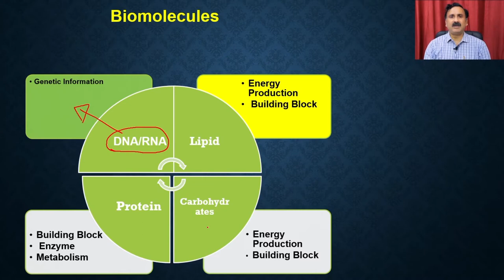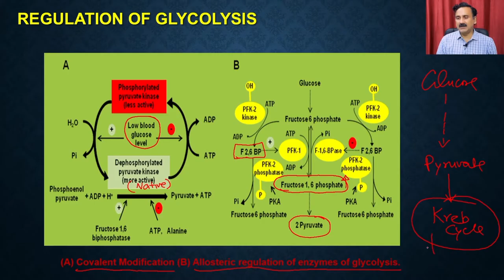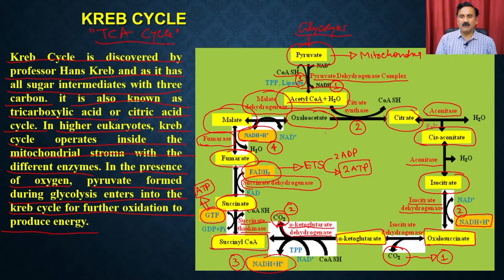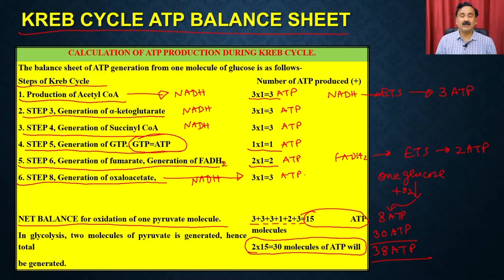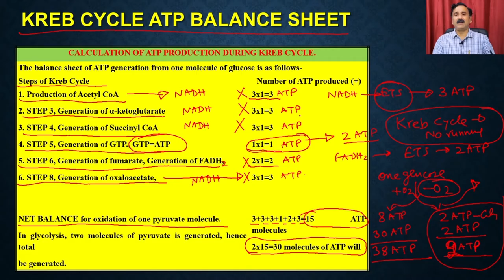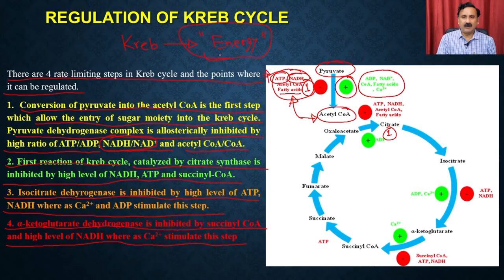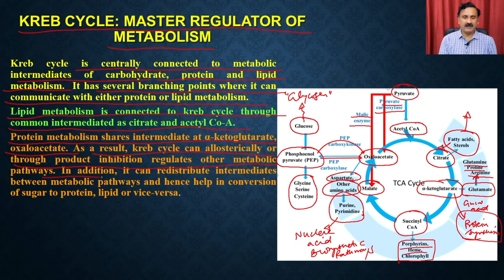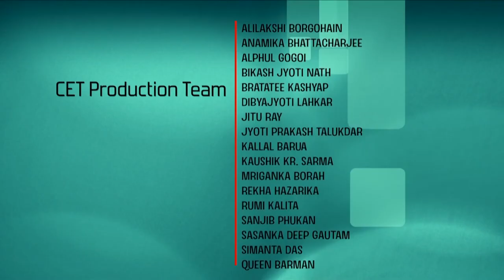Lec 18: Carbohydrates (Part 3)